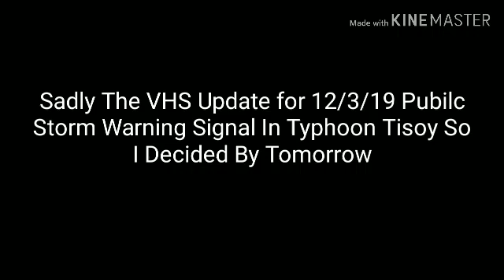VHS Update for 12/3/19